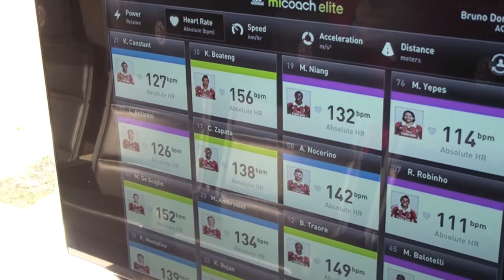Milanello A.C. Milan presentazione adidas micoach elitè system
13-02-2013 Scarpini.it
Presentazione a Milanello da parte di adidas del sistema micoach elitè. L'A.C. Milan sarà il primo Top CLub al mondo a testarlo.